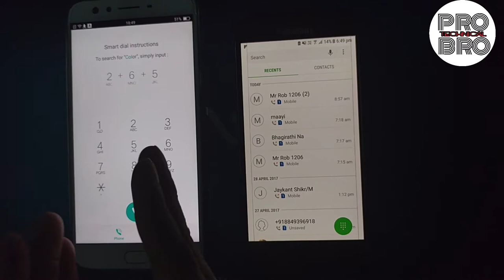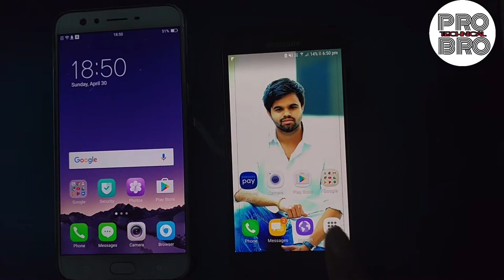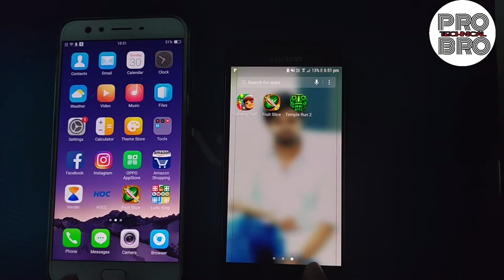OMG ! Oppo F3 Plus Speed Test vs.Samsung Galaxy S7. Shocking Results-ProTechnicalBro(Sam)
hello dosto, iss video mein mene oppo f3 plus vs samsung galaxy s7 ka speed test video kiya hai.. aur shocking results nikal kar aaye hain.. i hope yeh video aapko pasand aayegi and aapka is video ke bareme koi bhi sujhav ho toh comment kijiye aur channel ko subscribe kijiye..
jai hind.